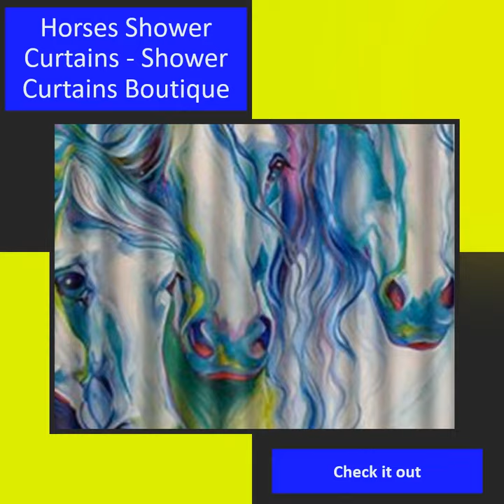Horses Shower Curtains For Sale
Horses Shower Curtains! Discover the best horses shower curtains. We love decorating our bathroom with horses shower curtains